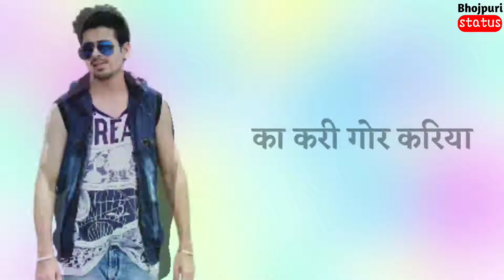8 September 2018